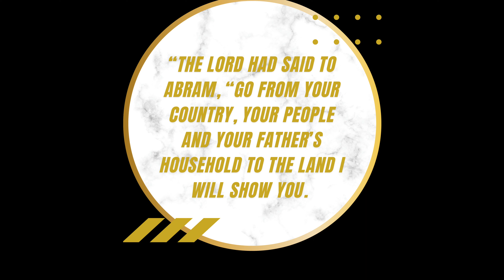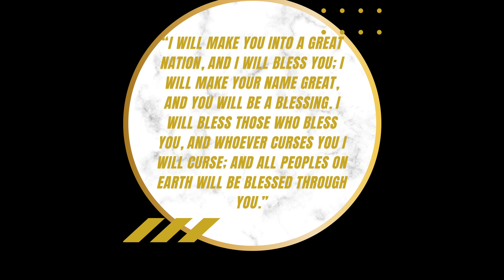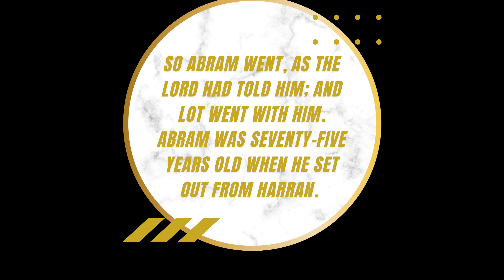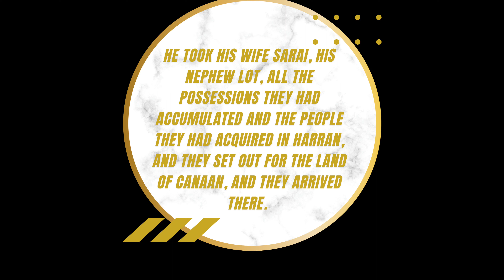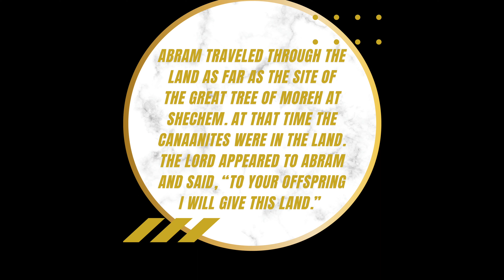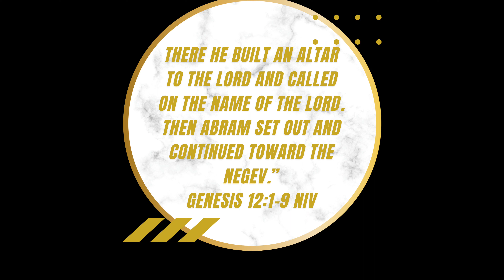New Foundation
One of the hardest things to do is to created something brand new. After Cleaning SZN, God is leading us more into our callings.

Today we learn how to take that step on very little information. After we trust God and merry our Faith with our Works, more will be revealed to us.

It’s time to build something new.